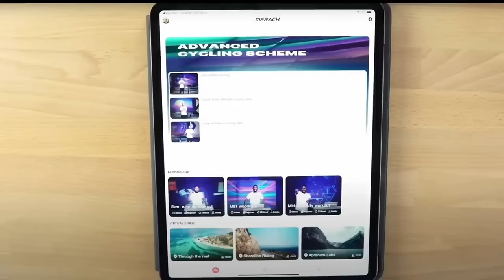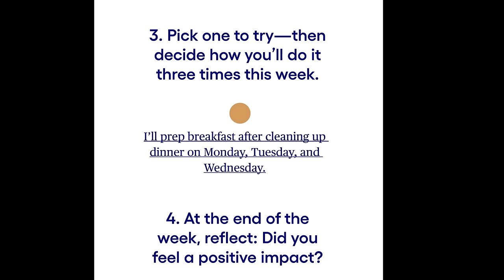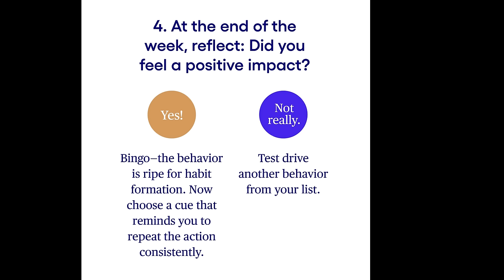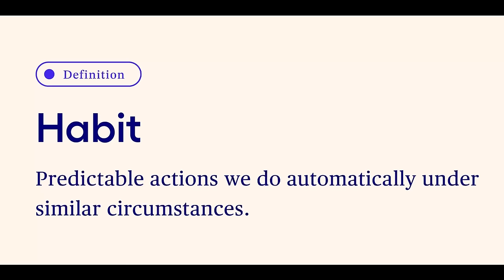WEEKLY WW WEIGH IN - ANOTHER HIKE - ANOTHER GAIN? WEIGHT WATCHERS - HOW TO LOSE WEIGHT!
HAPPY FRIDAY! Let's chat about this week and I'm taking another trip!

Note: The code is only available on the website

On Amazon
Get it for under $200!

🎉NUTRITION CHANNEL!!!

Code- jennswwjourney

Code- jennswwjourney